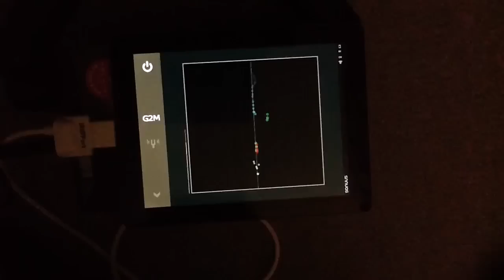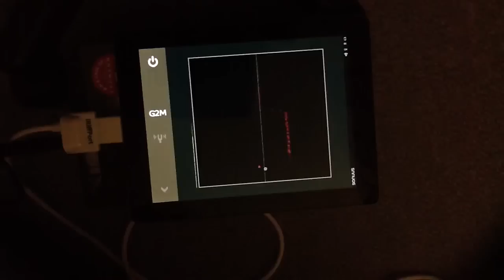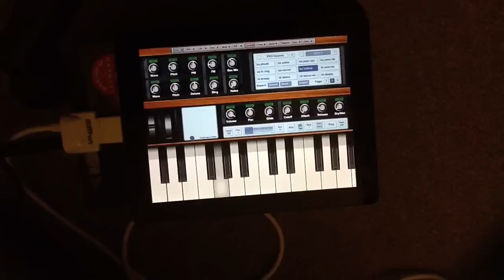Sonuus G2M app